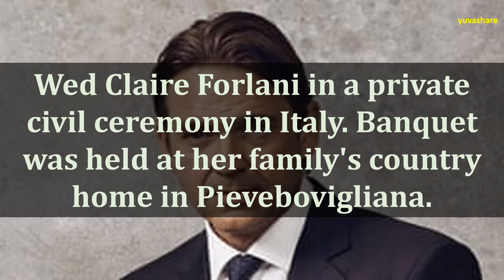BIOGRAPHY OF DOUGRAY SCOTT